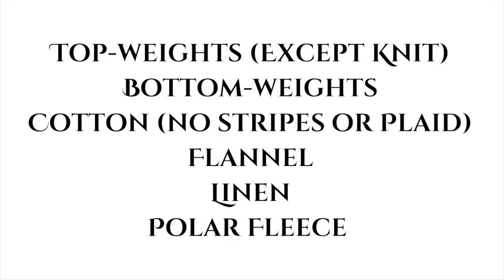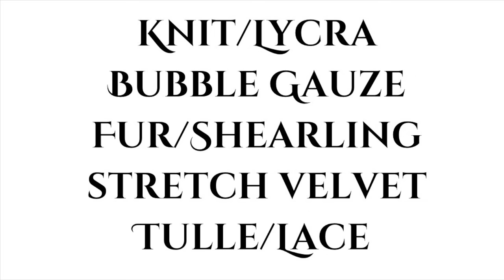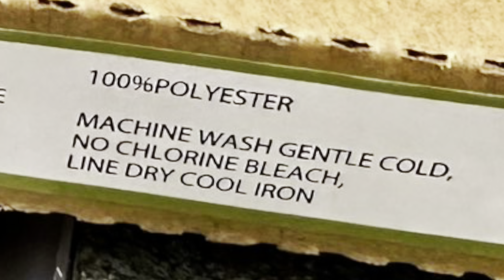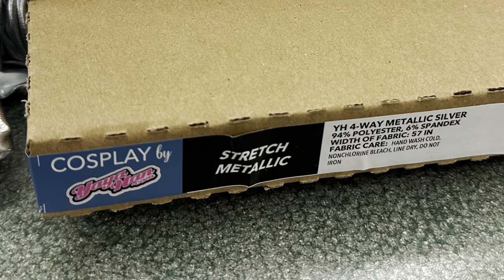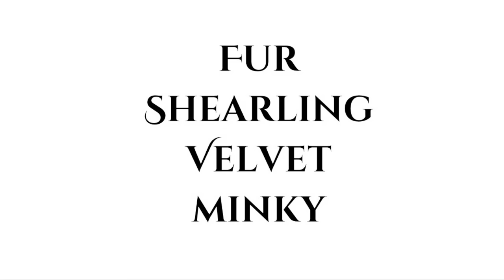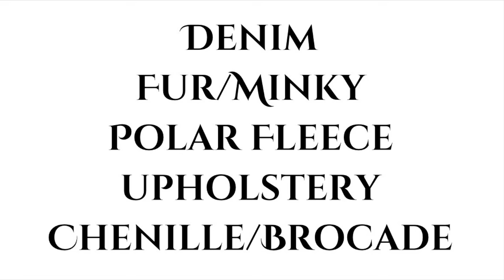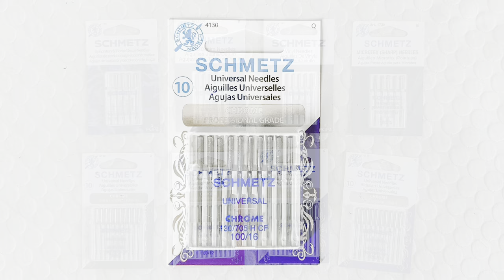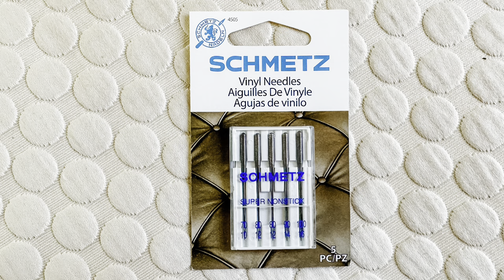Fabric Store Field Trip: A Practical Guide to Fabrics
I thought it was high time for a class field trip! For those of you just joining for this lesson, this video is part of a video series I’ve created to teach anyone to sew from the ground up. I teach basic foundational principles one at a time, each skill building successively on the next in order to encourage confidence and support great results!

I don’t like boring … especially in one of my most favorite places on the planet. I’ve tried to make this video both informative and fun … including showing you the best places to hide from your arch nemeses should they happen to confront you while at the fabric store 😬😂

I should note, this is only a partial listing of fabrics—the world is a never ending invention of textile glories—but, I’ve tried to hit the high points.

The fabrics I recommend most for beginning sewist projects are: Cotton solids and small prints (no stripes or plaids), cotton top weights, twill, stretch sateen bottom weights, thin denim, linen, flannel and polar fleece.

Obviously there’s room for other fabric choices, but I’ve highlighted the possible difficulties beyond the fabrics I’ve suggested in five categories, as a way of being organized and because “Five Fabric Fears” was catchy … better than “Six Fabric Fears” … and they are: STRETCH, SLIP, STICK, LOFT and BULK. Some fabrics have more than one of these difficulties going on … there are other reasons fabric can be tough, but I think these areas cover the basics.

I’ve also given you a guide to needles in this video. As reference:

100/16 Heavyweight fabrics (denim, canvas, upholstery)

90/14 Midweight fabrics (linen, thin denim, twill, shirtings, stretch sateen, thicker satin, faux fur, velvet and minky)

80/12 Lightweight fabrics (cotton, thinner satin, metallics, silks, flannel, bubble gauze and other topweights)

70/10 Lightest Weight and Sheer fabrics (organza, tulle, chiffon, some lace and other similarly super lightweight fabrics)

There are also specialty needles for denim, leather, knit, vinyl and microfiber fabrics which are very important to your success!

Backtrack: “Summertime Rain” by Little North Fork and “Flashbulb” by Hapasan, license from iMovie